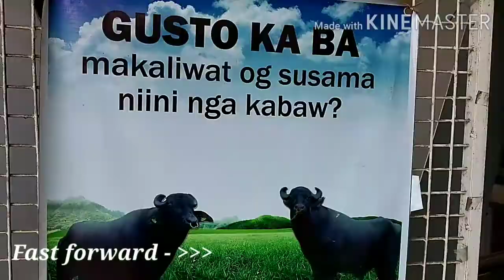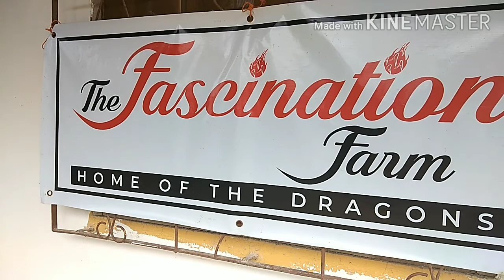UBAY BOHOL Venture | part 2..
Personal travel videos mostly film and captured in BoHOL Philippines. Promoting all tourist spots especially for those spots that are newly been discovered in local towns in BohoL.